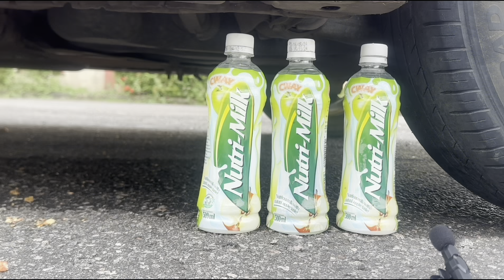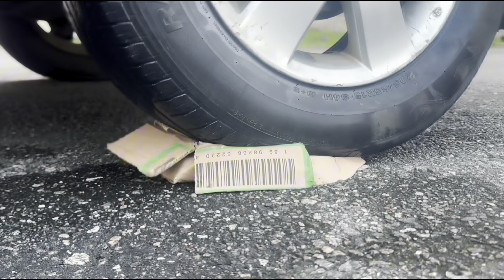Crushing Crunchy & Soft Things By Car. Experiment Car vs Soft Balls